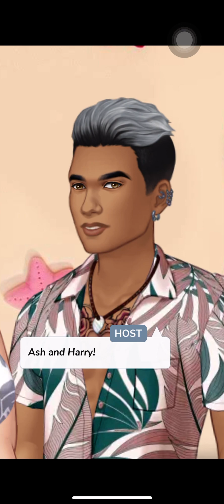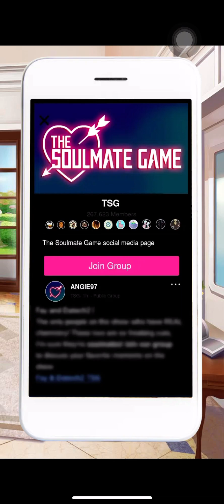Finding Soulmate|| Episode 3 || Story Making game